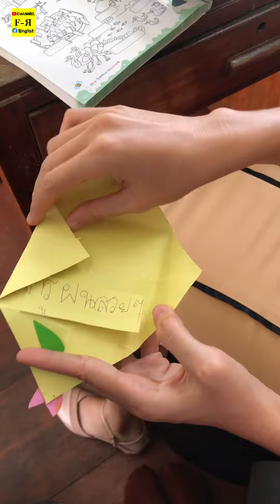Thank you very much guys. I love it ❤️